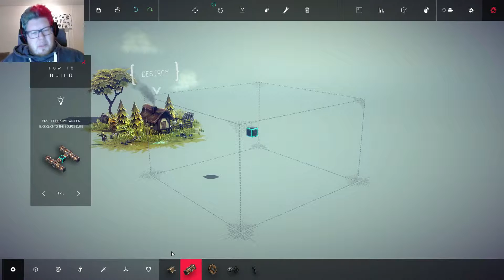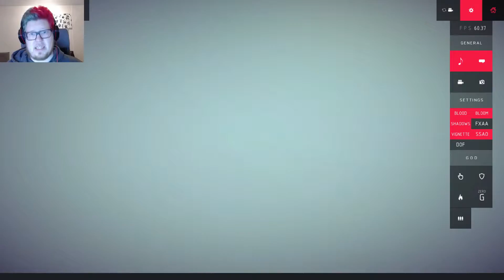CRAZY GET TO BUILD | Besiege - Part 1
After seen the amazing patent of Markiplier, NOTA-PE-NIS, did I decide to take out my inner genius as well and make my own machines. How hard can it be?